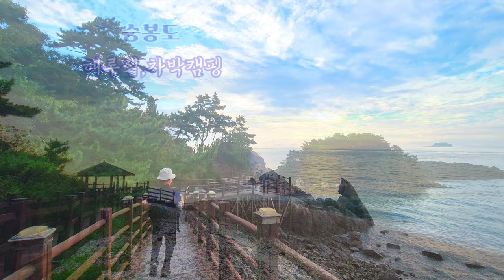승봉도해루질 / 캠핑 / 승봉도백패킹 / Seungbongdo Camping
(촬영일:2024,9,17)
I had a great time trekking and sunbathing on seungdongdo Island, which has beautiful coastal scenery.
해안 경치가 아름다운 승봉도에서
트래킹도 하고 해루질도 하고 즐거운시간 보내고 왔습니다